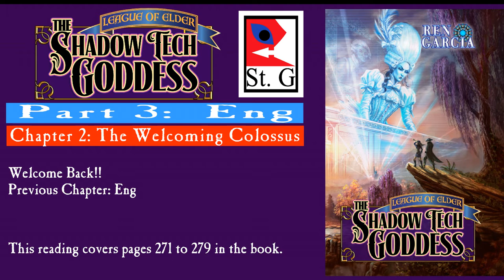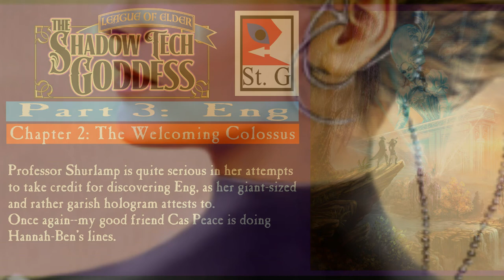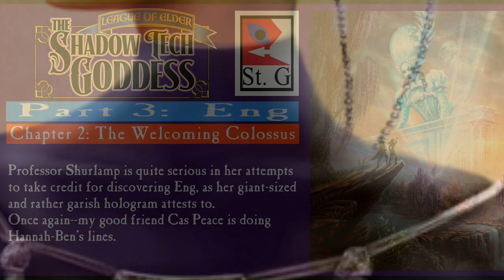Science Fiction Book Reading: StG p3c2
The Shadow tech goddess, P3, Chapter 2: the Welcoming Colossus

While on Eng, Paymaster Stenstrom and Lady Gwendolyn are discovered by the George Parr.

And, Paymaster Stenstrom makes a heartbreaking discovery.